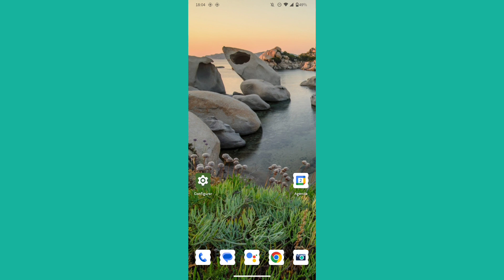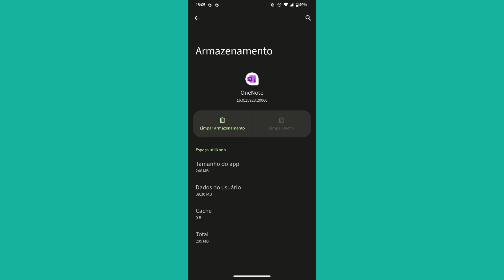como liberar armazenamento no ONENOTE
eai pessoal.
nesse vídeo você vai saber como está liberando espaço acumulado do aplicativo onenote no celular.

link do app: